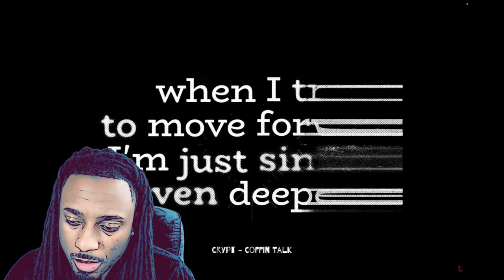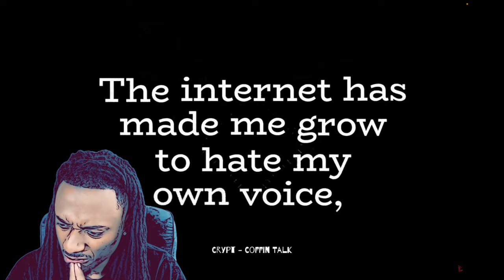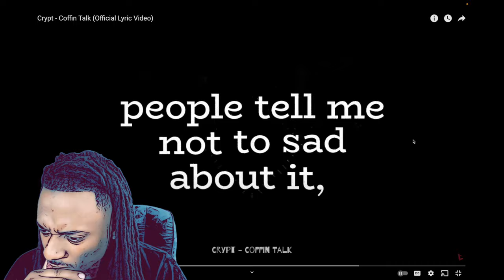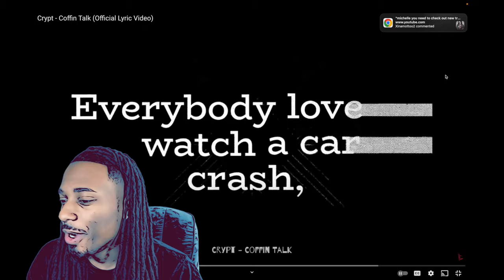Crypt Drops A Song Complaining About Being Trash...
crypt drops a song complaining about being trash.. from a coffin.